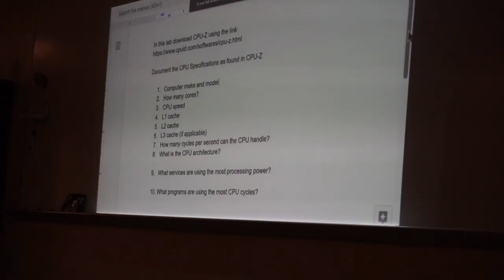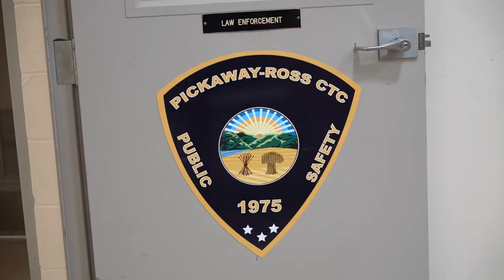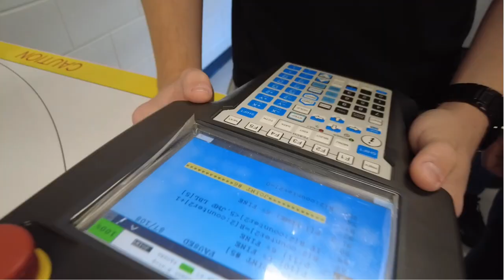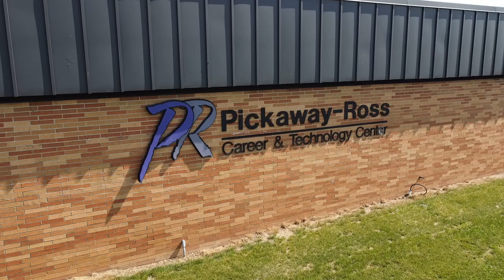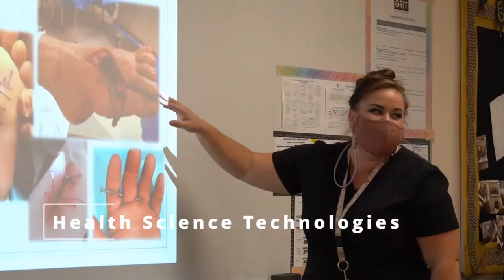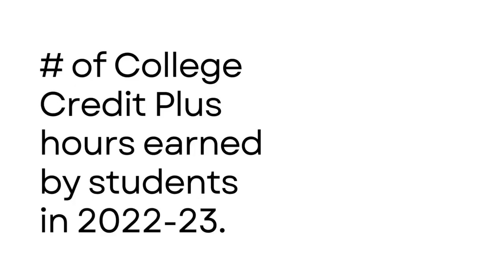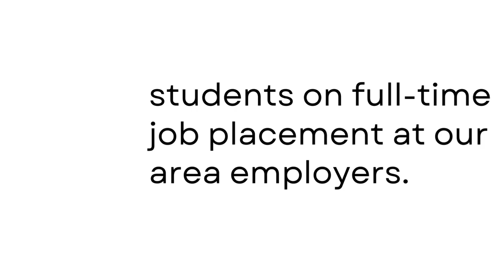2024 Recruitment Presentation Video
If you missed your Sophomore presentation from Mrs. Barrows, or just want to check it out again!